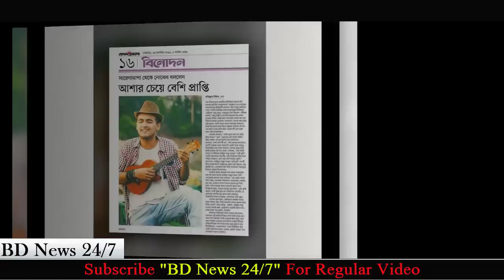এবার নোবেলকে নিয়ে যা বললেন কলকাতার এই শিল্পী!! Mainul Ahsan Nobel